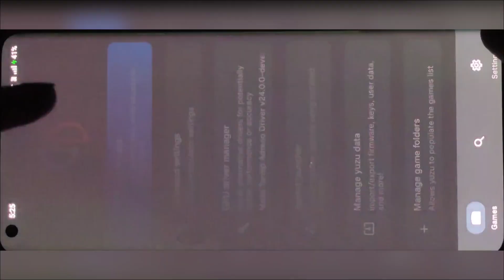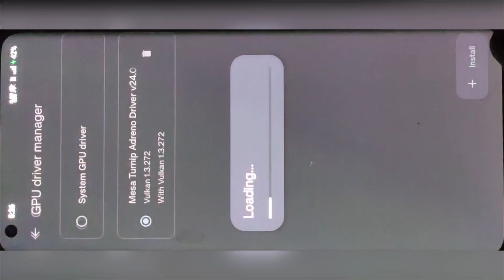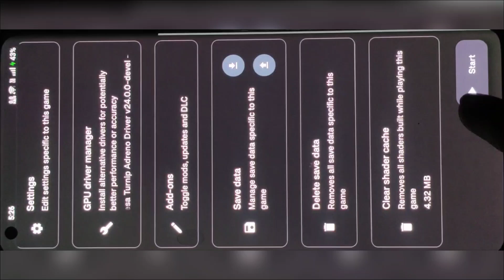Dragon Ball Xenoverse 2 Yuzu Android Performance Boost 10x More FPS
Use Latest Yuzu & Driver.